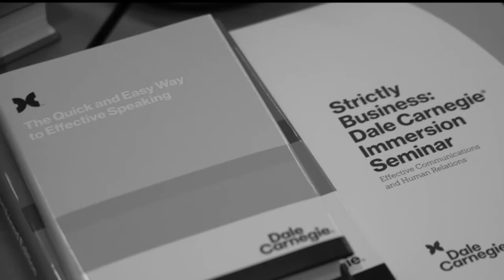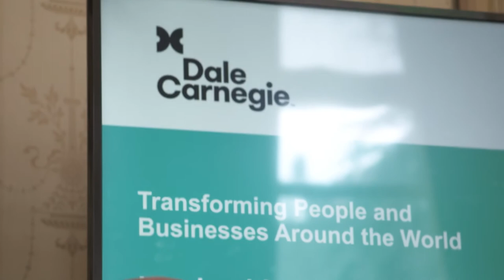Promotional video presented in De Barometer TV program.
Interview:
Marc Harens
Trainer & Business Consultant Dale Carnegie